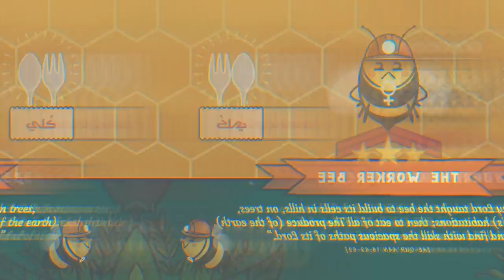The Bee Miracles